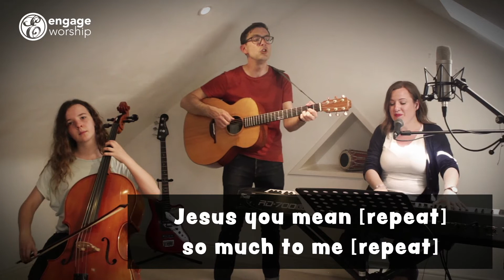Let's worship together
Let's worship together! “God You’ve Given” by Sam Hargreaves, admin by Jubilate Group. CCLI #5055595. This recording by Sara & Sam Hargreaves for engageworship.